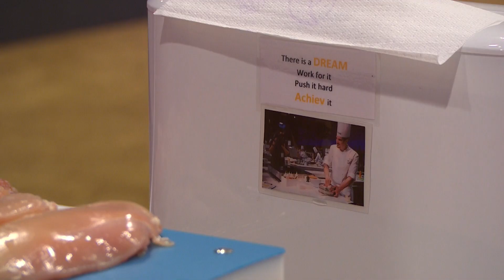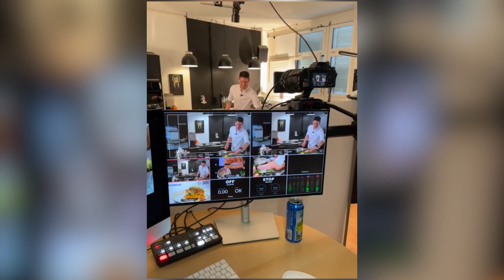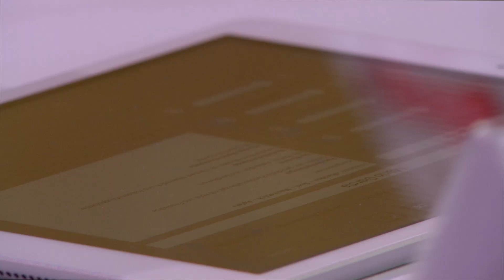Goldener Koch 2023 – Halbfinale Episode 6 - Mario Garcia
Am Halbfinale des Goldenen Kochs 2023 messen sich acht junge Spitzenköche. Sie alle wollen den Einzug ins Finale vom 5. Juni im Kursaal Bern schaffen. Zu ihnen gehört Mario Garcia aus Luzern. Der 32-jährige hat sich minutiös vorbereitet, unter anderem mit einem Mentalcoach. Wirkt dieses Training und behält Mario die innere Ruhe tatsächlich?